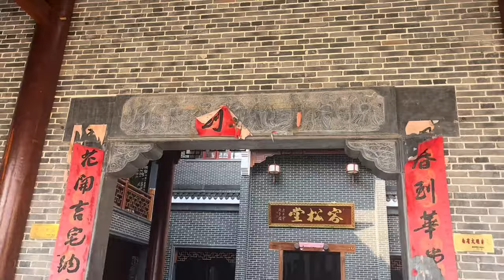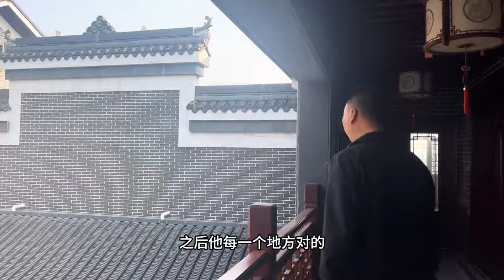王爷府一样气派的四合院全青砖红木打造，大家估个造价看看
盜版必究